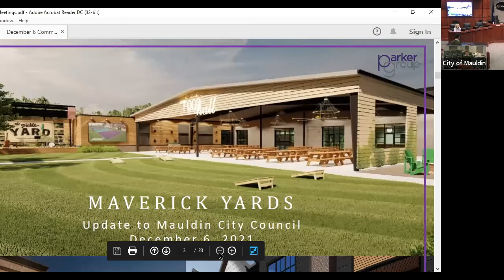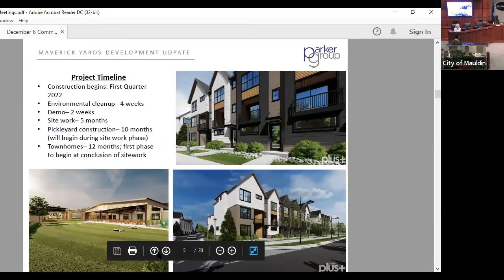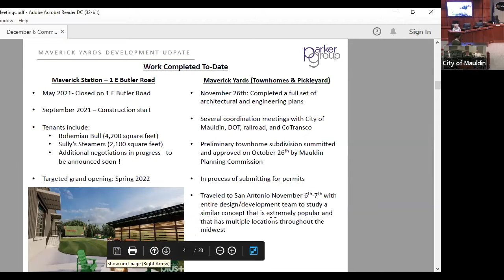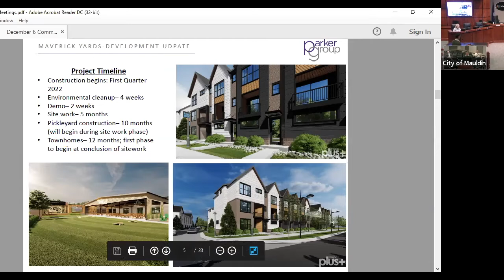Mauldin City Committee Meetings, December 6, 2021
Recording of the City of Mauldin, South Carolina's committee meetings on December 6, 2021.